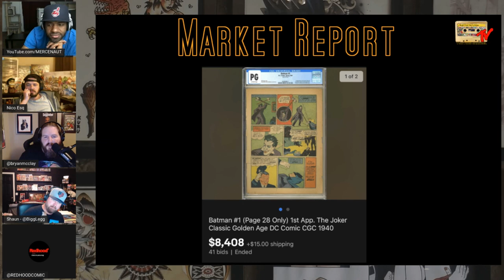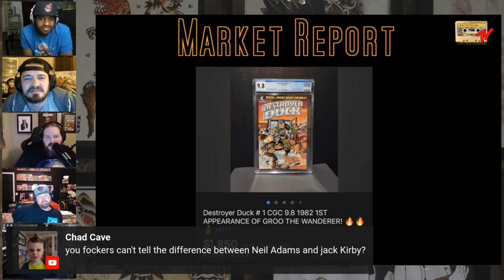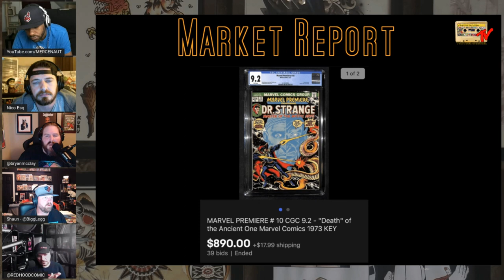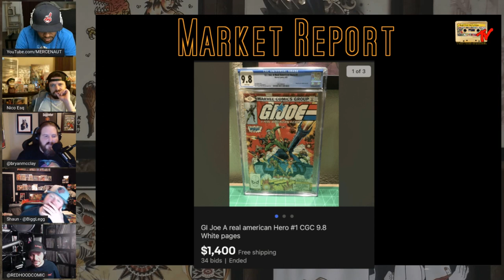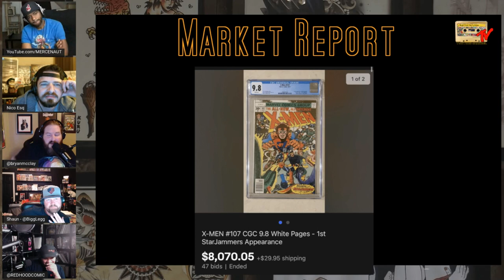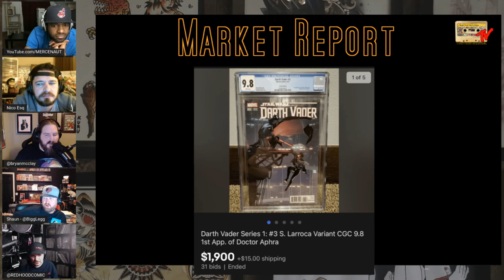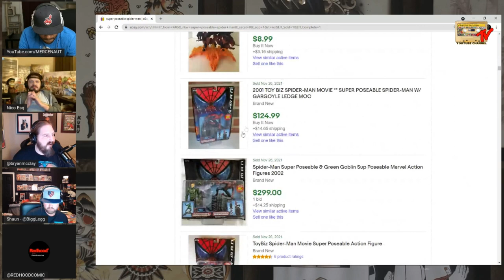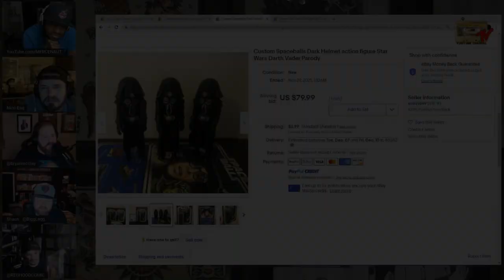Flipside Market Report | Comics Toys Cards | November 29th 2021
Market Report Segment from Tales From The Flipside Episode 199, November 29th 2021.